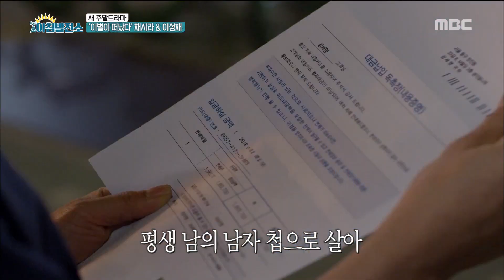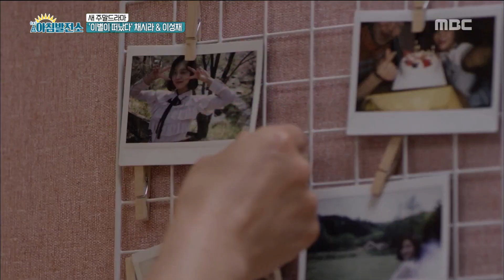[morning power station][Good bye to Good bye] interview! [이별이 떠났다] 채시라 & 이성재 인터뷰! 20180525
[Good bye to Good bye] interview! [이별이 떠났다] 채시라 & 이성재 인터뷰!